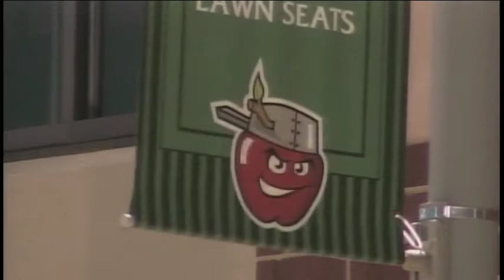TinCaps ReCap (7/05/16 vs South Bend)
TinCaps beat South Bend 3-1 in the second game of the series.